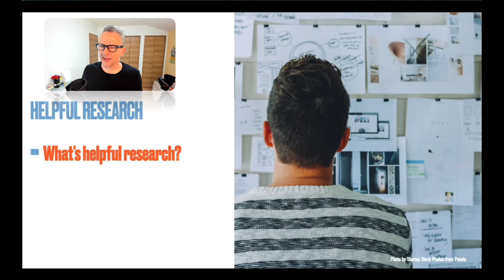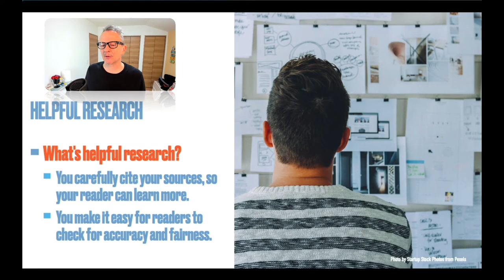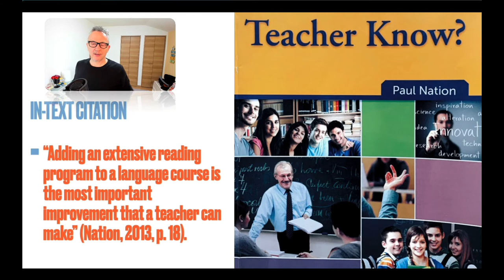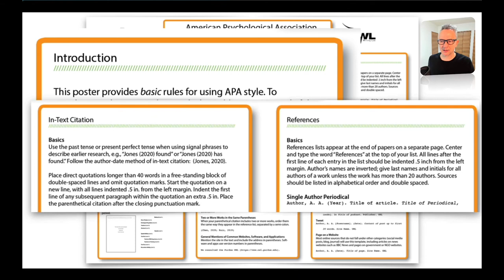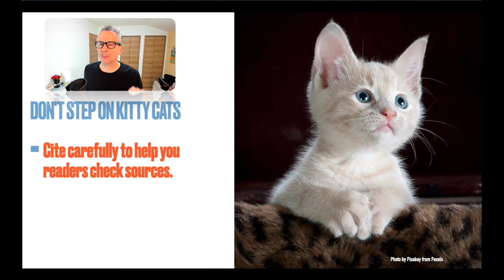Academic Arts -- Helpful and Honest Thinking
In this short talk, I share basic ideas about how to do helpful and honest thinking. Helpful = careful citations. Honest = avoiding plagiarism.